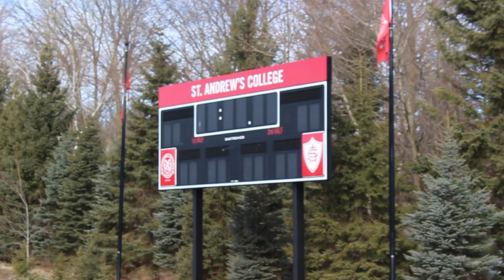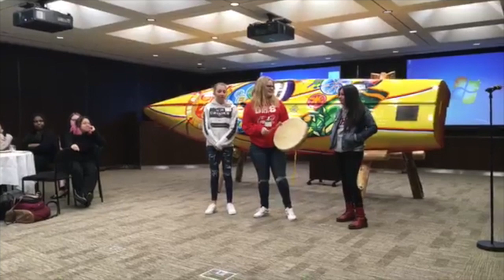The Sacred Canoe: Call For Truth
The Sacred Canoe is an 18-foot long canoe which was painted to tell a story of reconciliation. During the beginning stages of the canoe students were connected with several FNMI guest artists who mentored them through all areas of the visual arts project.

The Sacred Canoe: Call For Truth - Out Now!!!